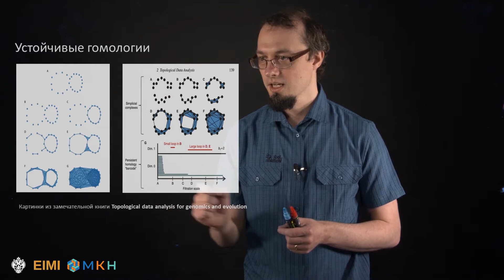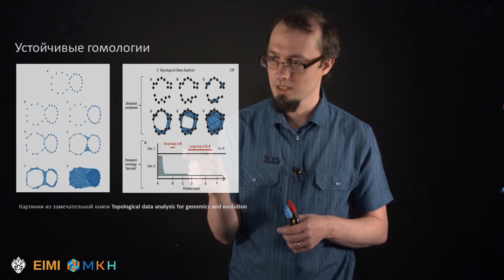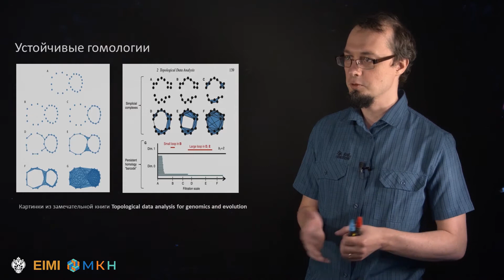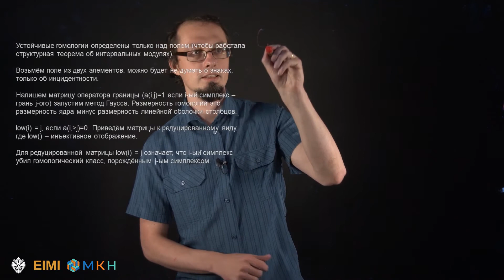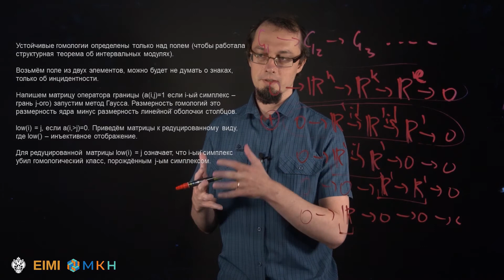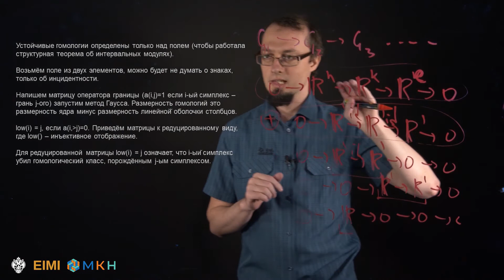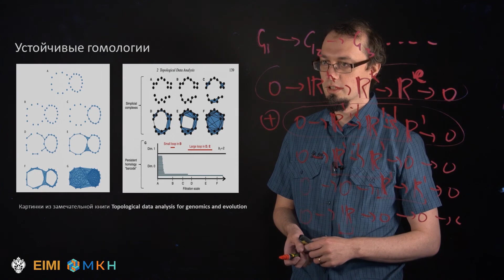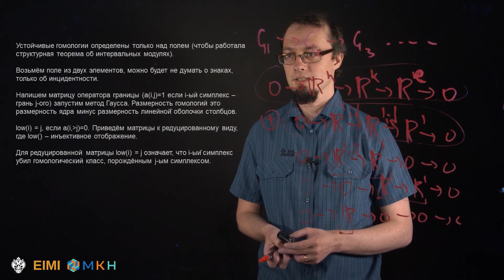Что такое топологический анализ данных? 5. Устойчивые гомологии (persistent homology)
Никита Калинин, Ph.D. in Mathematics (University of Geneva), доцент факультета математики и компьютерных наук СПбГУ, старший научный сотрудник ВШЭ СПб. Область научных интересов: геометрия, топология, тропическая геометрия, теория игр, песочные модели.

С помощью топологического анализа данных можно изучать и визуализировать многомерные данные, которые не редуцируются к маломерным, и детектировать многомерные “дыры” в них (наподобие дырки в бублике, это считают устойчивые гомологии) и щупальца (это считает метод mapper).

В этом цикле коротких видео мы обсудим идеи лежащие в основе линейной регрессии и кластеризации (эти видео рассчитаны на школьников) и определим устойчивые гомологии (это для студентов). В двух бонусных видео мы обсудим применение топологических идей в космологии и геномике.

1. Введение. Важность понятий формы и размерности для анализа данных.
2. Введение в топологию для школьников. Примеры. Топологическое определение размерности.
3. Математический взгляд на анализ данных. Метрические пространства. Формула для линейной регрессии. Метод k-средних. Дендрограмма. Филогенетическое дерево для генома коронавируса. Многомерное шкалирование (multidimensional scaling).
4. Введение в алгебраическую топологию (для студентов). Метод Mapper. Гомологии симплициальных комплексов.
5. Устойчивые гомологии (persistent homology).
6. Topological data analysis in cosmology.
7. Топологические идеи в протеомике.